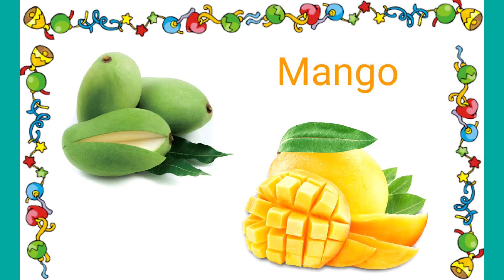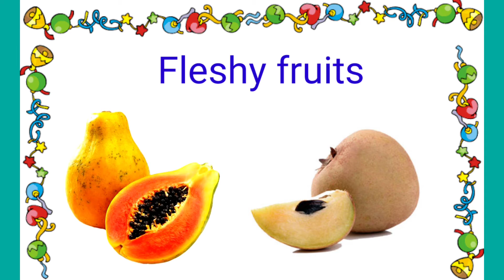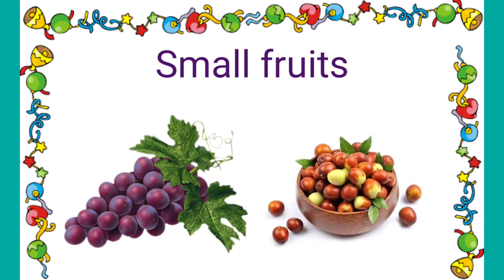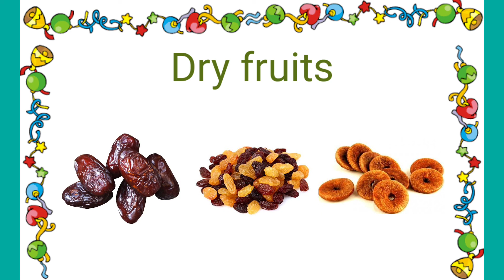Fruits Class 1 Evs